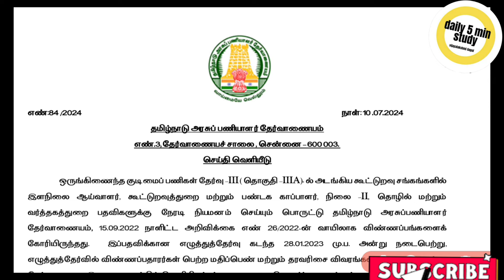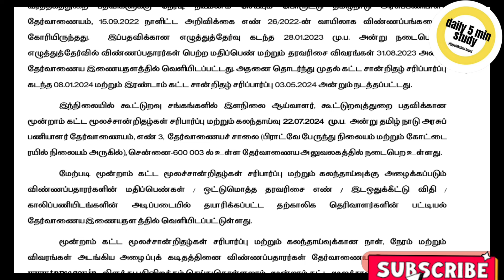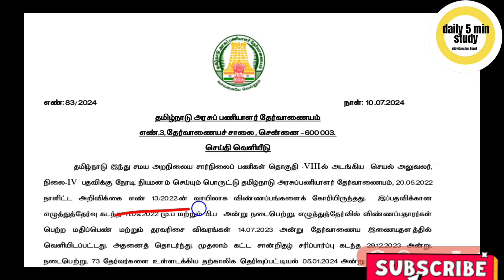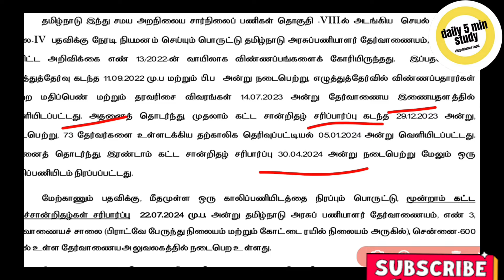😀 Good News 😀 Tnpsc Latest News Today In Tamil 👉 Tnpsc Latest Updates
😃குரூப் 2 தேர்வில் உங்கள் மதிப்பெண்ணை உயர்த்தும் tamil, maths( pdf & video class), gs முக்கிய oneliner pdf Offer விலையில் உடனே பெற- whatsapp now